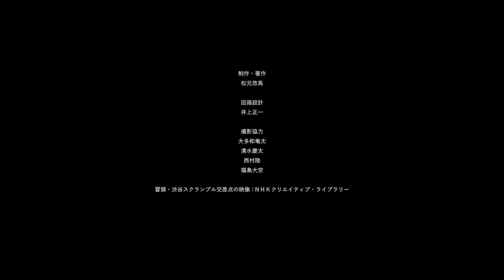ホーム・アローン